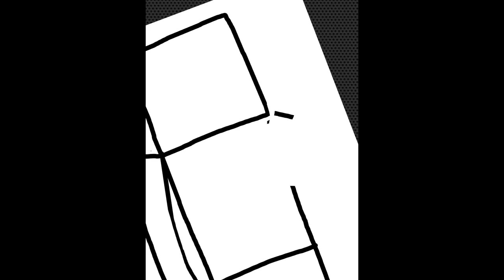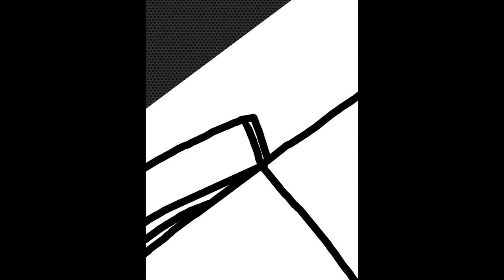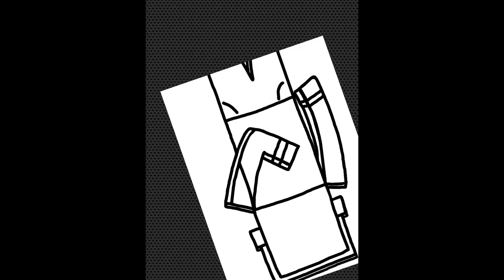Minecraft Speed Art: Channel Avatar